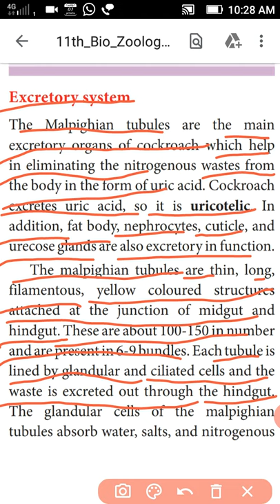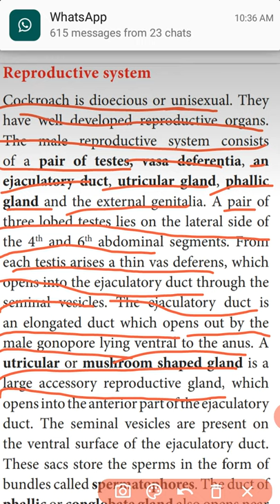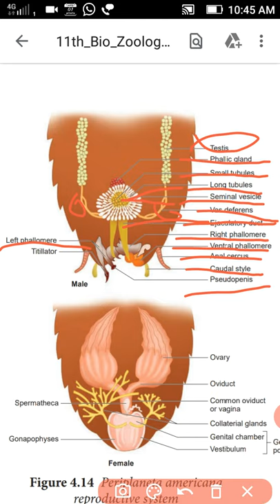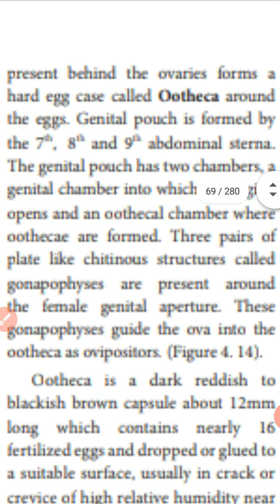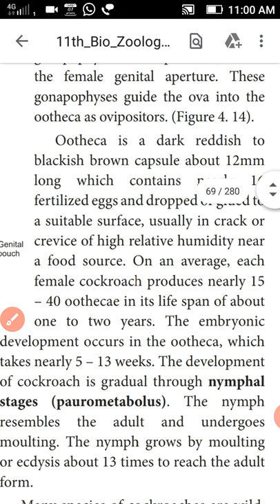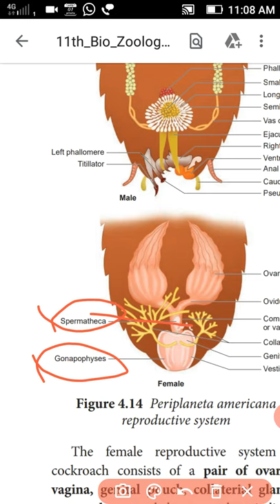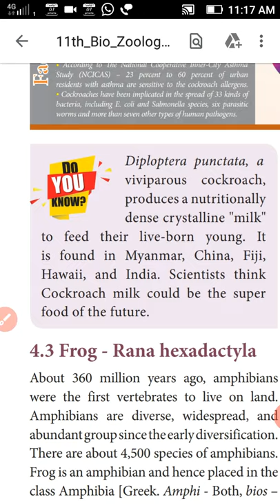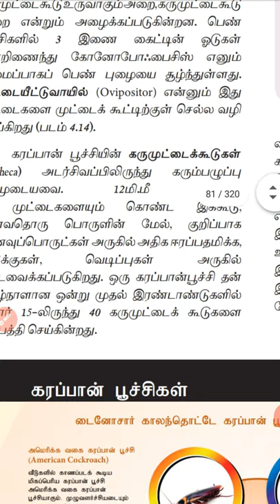XI-BIO-ZOOLOGY, CHAPTER-4, ORGAN AND ORGAN SYSTEMS IN ANIMALS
EXCRETORY SYSTEM AND REPRODUCTIVE SYSTEM OF COCKROACH